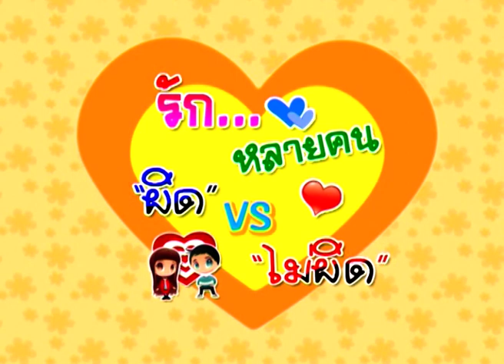เลิฟติวเตอร์ : โรงเรียนยุวทูตศึกษา I ผิดมั้ย รักใครหลายคน - ชูรักชูรส ep 502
รายการชูรักชูรส ตอนที่ 502 ออกอากาศ 11 สิงหาคม 2554

ช่วงปฏิบัติการรัก โรงเรียนยุวทูตศึกษา กับ  นพ.พันธ์ศักดิ์ ศุกระฤกษ์ และ โน้ต ภูมิ กับโจทย์รักที่ว่า "รักใครหลายคนผิด / ไม่ผิด"